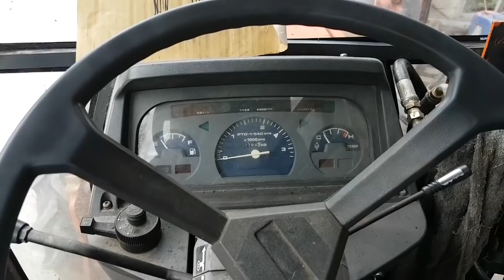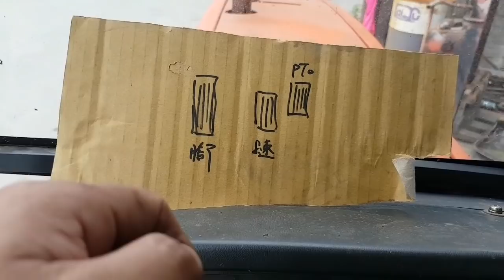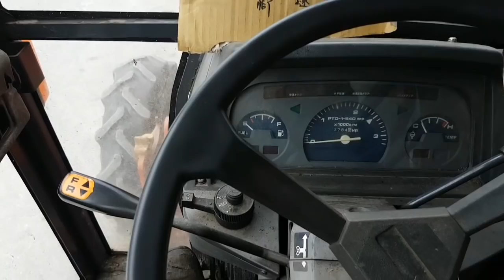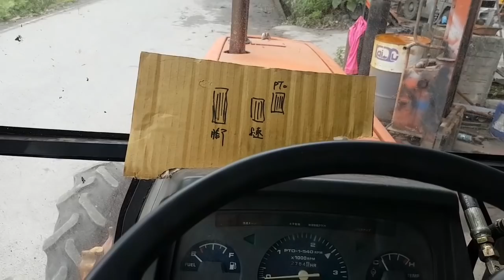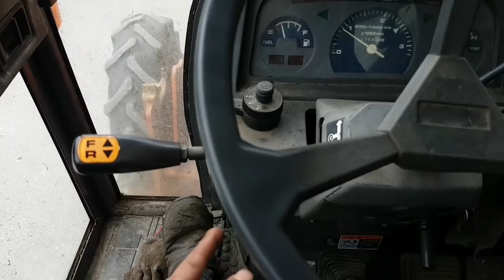Kubota 久保田 GL 系列 耕耘機 簡易辨別 變速箱 狀況